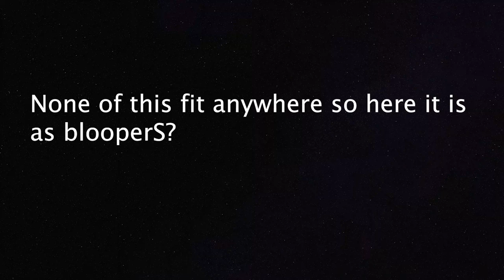Horse VS. Drone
This was some of the most fun drone footage to film. Didn't get as much usable footage as I wanted because even in sports mode the drone couldn't keep up with my speed racer! Over all 10/10 for the drone, and 3/10 for the alien abduction.

Sub count: 465 (last time i tried uploading this it had no sound, which seemed problematic)